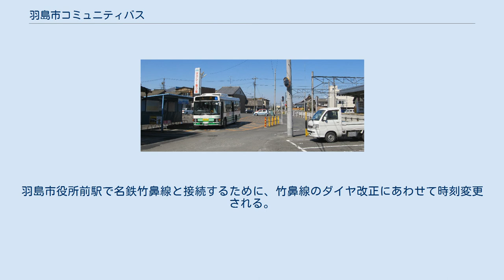羽島市コミュニティバス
羽島市コミュニティバス（はしましコミュニティバス）とは、岐阜県羽島市が岐阜羽島バス・タクシーに委託して運行しているコミュニティバスである。
 2007年（平成19年）10月1日、「羽島市公共施設巡回バス」と「羽島市代替バス」の一部路線変更し、統合したコミュニティバスである。
その後2016年（平成28年）4月1日に大幅に改正し実証運行が開始され、10月1日より本格運行に移行した。
 路線は、市内線（はしまわる線）4ルートと南部線2ルートがある。
 東・はしまわる線、西・はしまわる線、中・はしまわる線、温泉・はしまわる線の4ルートがある。
始発は共にJR東海道新幹線 岐阜羽島駅。
運賃は100円均一。
他に1日乗車券が250円。
回数券11枚つづり1000円。
定期券有り。
障害者の無料乗車券制度有り（事前申請が必要）。
1日6周（3往復）。
平日土曜日運行。
日曜休日、年末年始など運休。
 南部線 羽島市役所駅前駅バス停 旧・羽島市代替バス（名鉄竹鼻線の廃止区間、江吉良駅 - 大須駅代替バス）を踏襲した路線である。
愛称は「円空さん」。
運賃は市内線と同様のものが適用される。
毎日運行。
日中は車両をワゴン車に変更し、便数も1時間に1便に減らして運行。
休日（日曜日・祝日）の昼間も平日昼間と同様に便数を減らして運行。
羽島市役所前駅で名鉄竹鼻線と接続するために、竹鼻線のダイヤ改正にあわせて時刻変更される。